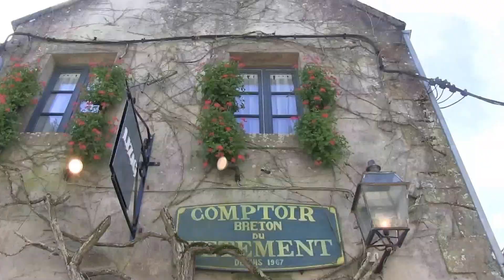Francia- Bretagna- Locronan borgo medievale- HD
Locronan, piccolo villaggio di epoca medievale ancora perfettamente conservato. un tuffo nel passato!